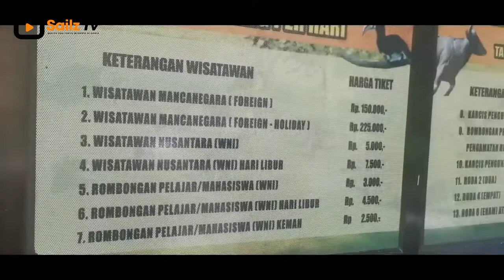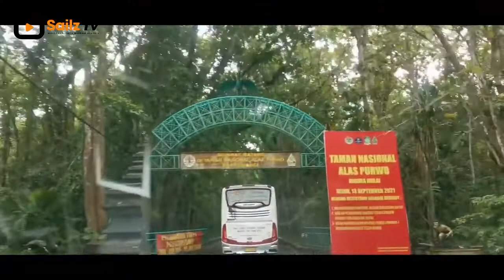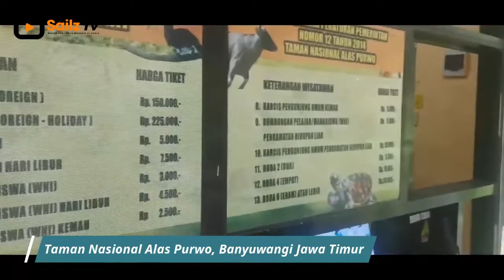5 TEMPAT TERANGKER DI INDONESIA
Assalamualaikum sahabat Sailz TV,
Semoga kalian semua sehat dan diberikan rezeki yang berlimpah...Aamiin.